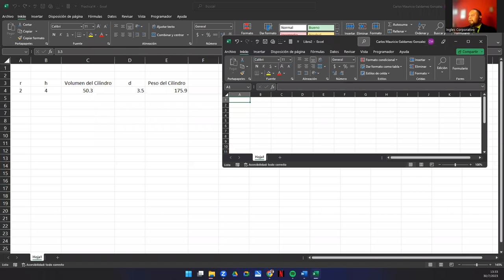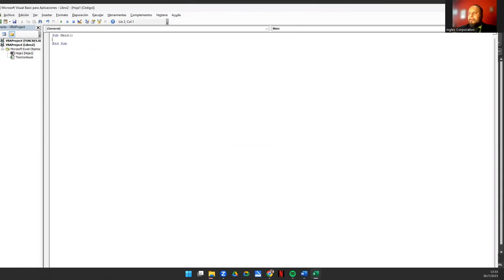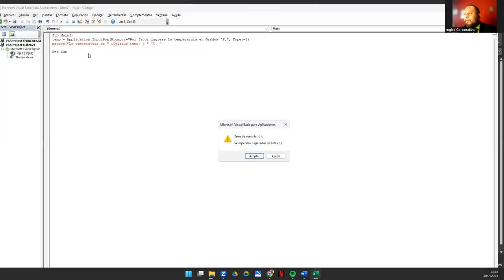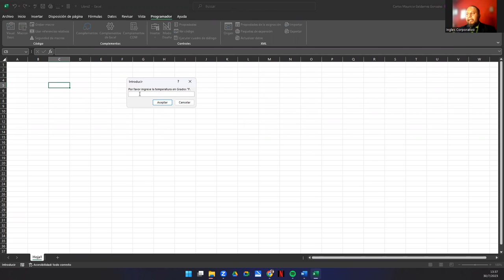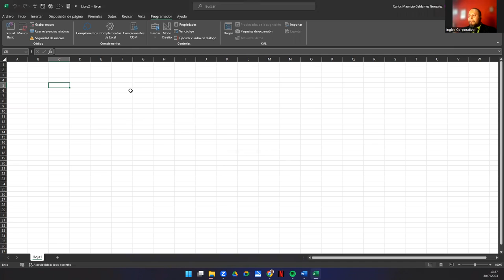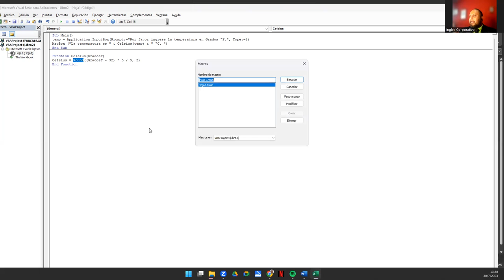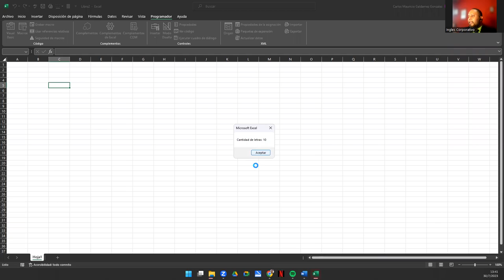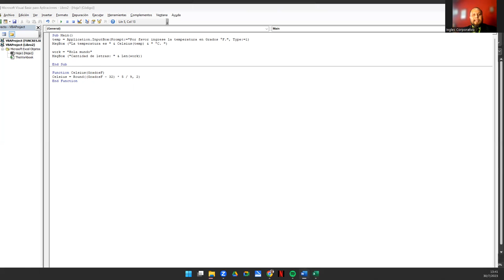Sesión 15. Funciones y procedimientos en VBA II